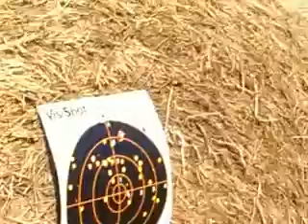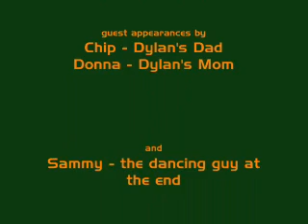Dylan Shoots The Gun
my nephew dylan at his first attemp to shoot a gun... too funy